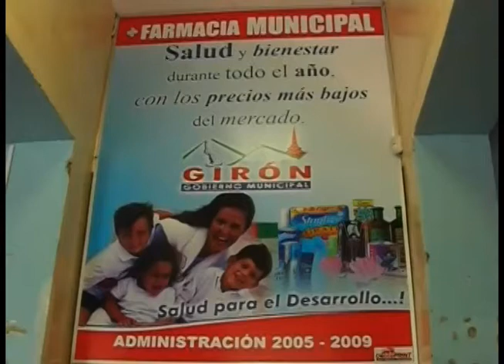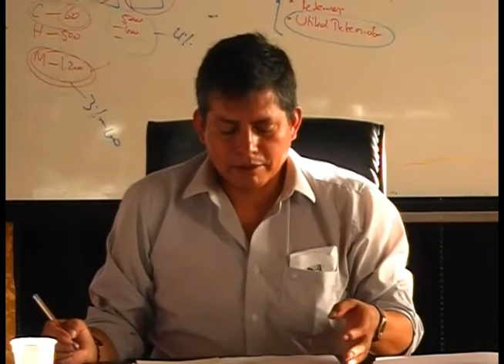Faltan medicamentos en farmacia municipal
Quejas de varias personas apuntan a la escasez de medicinas en la farmacia municipal de Girón,lo cual fue alertado al seno del concejo por el concejal Rodrigo Coronel la semana anterior. A decir del edil, existirían 140 mil dólares que no han sido invertidos en la compra de medicamentos.
La persona encargada de la farmacia, que se encuentra en funciones desde enero, evitó dar declaraciones a este medio; sin embargo se pudo conocer que la última compra de medicamentos que se realizó fue en abril, desde entonces, sólo ingresaron mercancías que estaban pendientes.
En el mes de mayo, por el proceso de cambio de administración no se realizó pedido alguno, y hasta la fecha aun no han llegado medicamentos a la farmacia municipal de Girón.